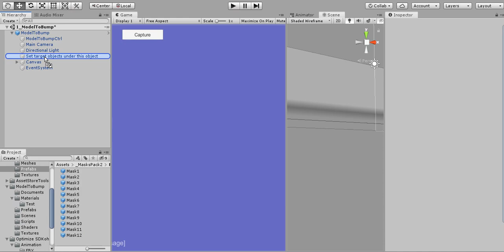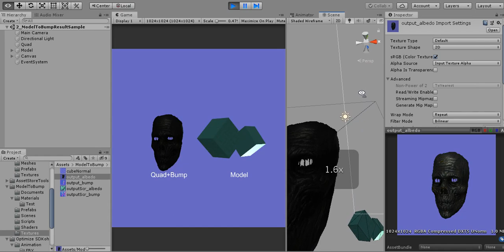ModelToBump v1.1 - how to create bumped sprite (1)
mode (1) ModelToBump
Create Bump texture from mesh and normal map.